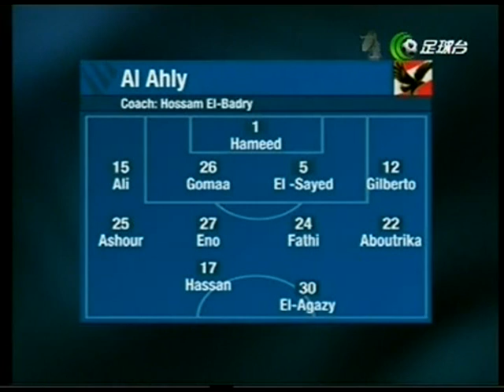Barcelona vs Al-Ahly 26/07/2009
I apologize for 20 second last (2rd highlights)...

Barcelona: Jorquera; Montoya, Henrique, Muniesa, Abidal; Rueda, V. Sanchez,  Keita; Rochina, Gai, Bojan (Valdés, Dalmau, Fontàs, Martín Cáceres, Espasandin, Gudjohnsen, Touré, Messi, Pedro, Jeffren)

Al-Ahly: Abdel Hammee, Ahmed Ali, Wael Gomaa, El Sayed, Gilberto, H. Ashour,  Moataz Eno, A. Fahty, Aboutrika, Ahmed Hassan, El Egezy(Shebeita, Doe Forkey, Abdallah Farouk, Ahmed Adel Abdel Moneim, Osama Hosn )

Goals :
1:0 Bojan 16'
1:1 H. Elagizy 31'
2:1 Rueda 41'
3:1 Jeffren 56'
4:1 Pedro Rodriguez  67'